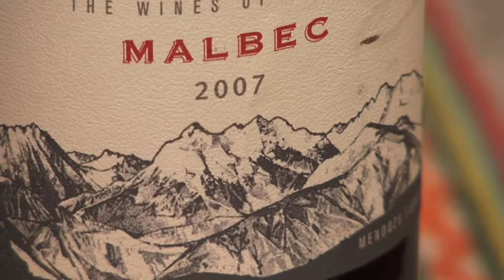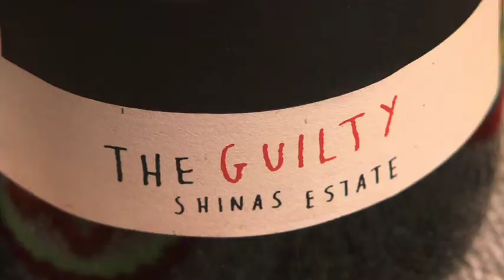Fish with Red Wine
There are so many rules in this world Red wine with red meat..
Fish goes with White Wine.. Sweet wine pairs with Blue Cheese
What a crazy world..